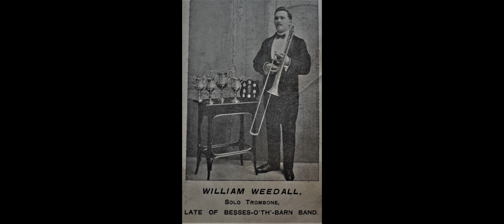Sovereignty (1912)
Sovereignty
Composer: George McManiman
Arrangement: Alexander Owen
Band: Besses o' th' Barn
Conductor: Alexander Owen
Recorded: 1912
Label: Zonophone Z932
Reverse side is "Rock of Ages"

The images used are mainly Besses Band Portraits from 1909, 1910 and 1913.